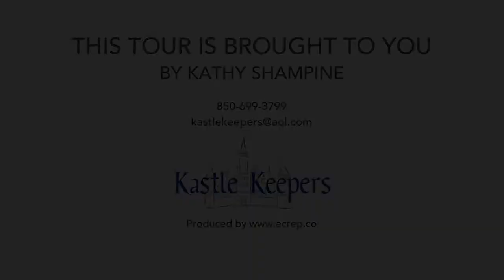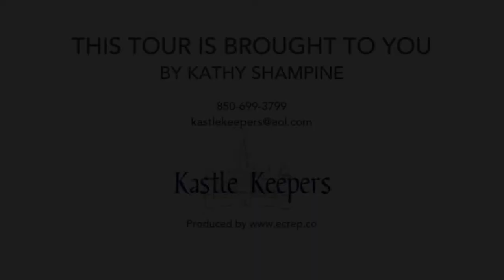Flip Flop Inn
178 Cottage Row, Miramar Beach FL 32550, USA

Property Description:

Flip Flop Inn is a new home in popular and beautiful Beach Retreat. Two-story, three bedroom/three bath beach cottage with oversize wraparound balconies sleeps 9 people. Located in a gated community with pool, hot tub and gym, just 200 yards from private beach access to the sugar white sands and emerald Gulf waters. Pool is heated from October through March!

Located along one of the most desirable beaches in the nation, Beach Retreat is a family-oriented beach community located on Scenic Gulf Highway and in the heart of beautiful Destin, where the sand is like sugar and Gulf waters are clear and emerald green. Beach Retreat is centrally located to all of Destin's wonderful restaurants, water sports and activities, including Silver Sands outlet mall, Sandestin and Baytowne Wharf, Destin Commons, Big Kahuna's Waterpark, The Track, upscale shopping, casual and fine dining, movie theaters and beautiful golf courses. Restaurants within walking distance of the cottage include Crab Trap, Pompano Joe's, Whales Tail and Captain Dave's.

Further details for this vacation house rental in Destin, Florida

First Floor: On the first floor of the home is a beautifully furnished living room and a kitchen with stainless steel appliances and granite counter tops. The kitchen is fully equipped so you can cook as if you were at home, and the large dining table provides plenty of room to serve a big meal. Additional seating is available at the eat-in bar. Also provided is a sound system with a radio which plays CDs and MP3s so bring your iPod! Also on the first floor is the first of two master bedrooms with a King-sized bed and flat-screen TV with DVD, attached to a full bath with double vanities. A full-size washer and dryer are located downstairs.

Second Floor: On the second floor is a second master bedroom with a King-sized bed and flat-screen TV with DVD, plus an adjoining bath with a whirlpool tub and separate shower. The second-floor master also offers access to the wraparound balcony so you can enjoy a nightcap on the balcony before you slip between the sheets. The third bedroom is also on the second floor and it has two sets of bunkbeds, one twin-over-twin and the other twin-over-full. This room sleeps a total of five people and is attached to its own full bathroom. It also has a TV and DVD player, and opens to the backside of the wraparound balcony.

Beach Retreat: Located along one of the most desirable beaches in the nation, Beach Retreat is a family-oriented beach community located on Scenic Gulf Highway and in the heart of beautiful Destin. We offer our guests 300 feet of private beach for Beach Retreat owners and their rental guests only, with umbrella and chair rentals available. Facilities for showering off the sand when returning from the beach are conveniently located at the entrances to the community and the swimming pool. Guests will also enjoy the large swimming pool which includes a hot tub, fountains and lush landscaping. Chaise lounges, tables and chairs are provided for your comfort, and restrooms are located at the pool for use by vacationers and their guests. is located near the pool (with a separate enclosure for the safety of small children) so you have the option to grill your own meals. Our house is only 100 yards from the pool so you can easily carry your food and supplies to and from the pool.
Kitchen Features:
Refrigerator, Stove, Microwave, Dishwasher, Coffee Maker, Toaster, Garbage Disposal, Blender, Can Opener, Pots, Dishes, Utensils & Counter

Laundry Features:
Washer/Dryer, Ironing Board, Linens & Towels

Inside Features:
TV, Cable, VCR, DVD, CD, Radio, Phone, Vacuum, Heat, Central Air, Ceiling Fans, Internet & Wireless

Outside Features:
Porch, Porch Furniture, BBQ Grill, Private Parking, Community Pool, Gated Community, Hot Tub, outdoor grill located by community pool & pool is heated during colder seasons

Activity Features:
Beach, Bike Rental, Boating, Antique Shops, Canoe Rental, Fishing, Golf, Jet Ski, Kayaking, Minature Golf, ParaSailing, Restaurants, Swimming, Scuba, Snorkling, Shopping, Water Park & Deep Sea Fishing